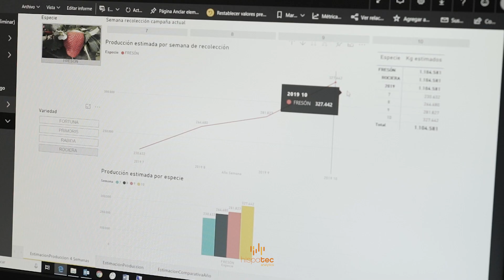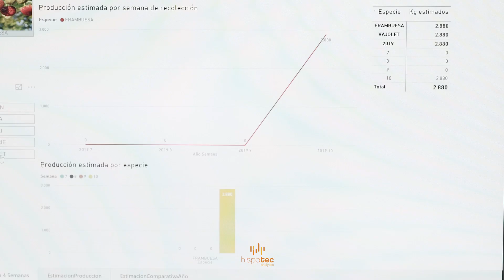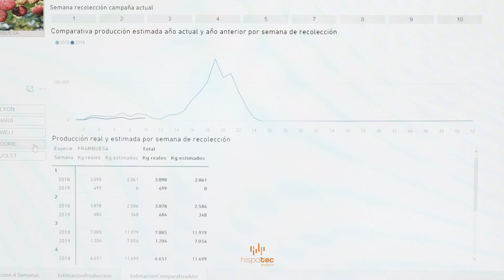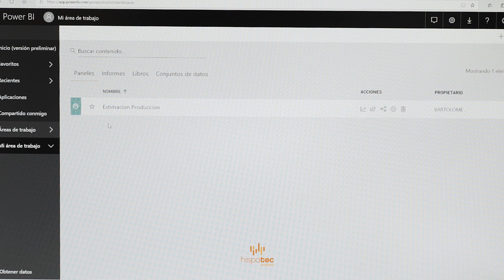Analítica Avanzada en Agricultura en Costa de Huelva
Presentamos el primer proyecto nacional de analítica avanzada de Hispatec Analytics.

Un caso de éxito en frutos rojos gracias a la Cooperativa Costa de Huelva.

Un proyecto en el que se integran Hispatec e Hispatec Analytics para aportar el mejor software y herramientas de control de trazabilidad, seguridad y control de producción, de recursos humanos, de finanzas y previsión de ventas que, junto con el análisis de datos de calidad, aporta a la empresa información en tiempo real y así facilitar la toma y ejecución de decisiones en la cadena.